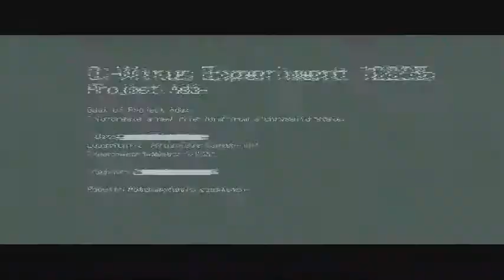Resident Evil 6. Прохождение. Professional. Ада. #2. Глава 2. Все секреты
Полное прохождение игры Resident Evil 6 со всеми секретами (эмблемами), чтением документов, на уровне сложности Professional. Ада. Часть 2. Глава 2.

Ищем путь в лабораторию Симмонса. Сам Дерек продолжает наводить интригу своими телефонными звонками, а ещё и Леон внезапно появился на горизонте. К лучшему ли? Возможно. Хоть вопрос можно ли доверять Аде остаётся в силе, сама Ада скоро убедится, что не каждая Вонг заслуживает доверия…

(желающие помочь в развитии канала: пишите личные сообщения в группу в ВК или сообщите в комментариях)